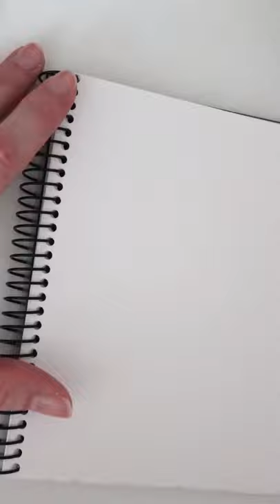hands study // watercolor + colored pencils